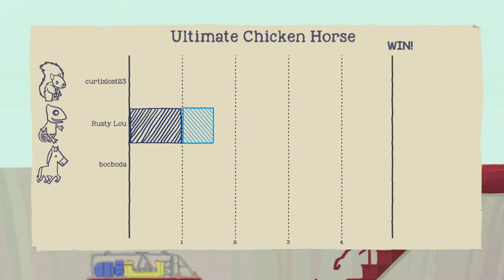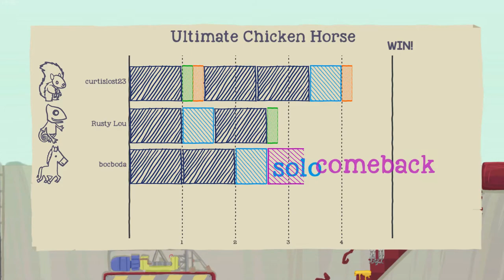FE Plays Ultimate Chicken Horse: "Pretty sneaky, brother"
The original trio plays the Nuclear level where a double stream of water causes some mysterious deaths. KC plays himself and everyone else with the placement of a piece of wood that traps everyone. Curtis gets annoyed over a forgotten area of the map.